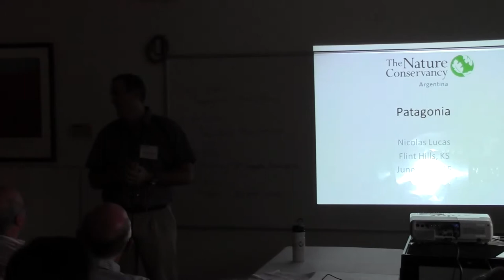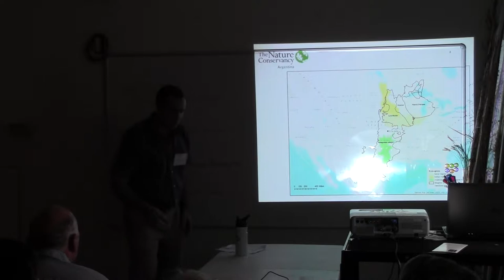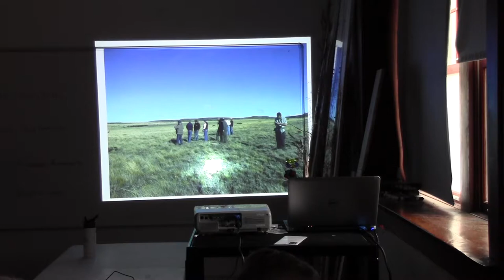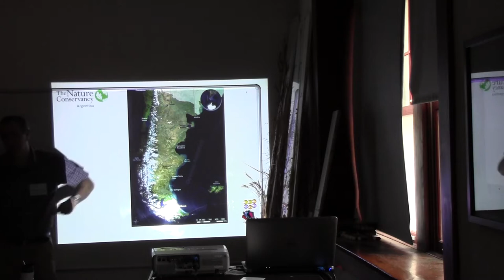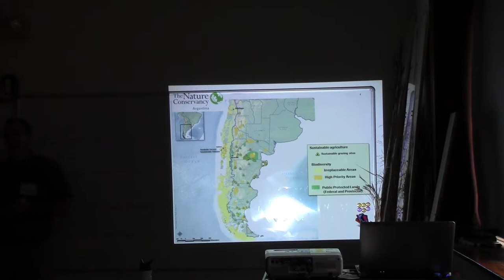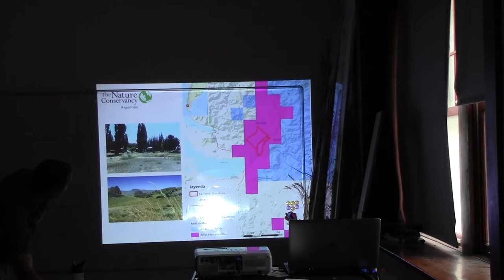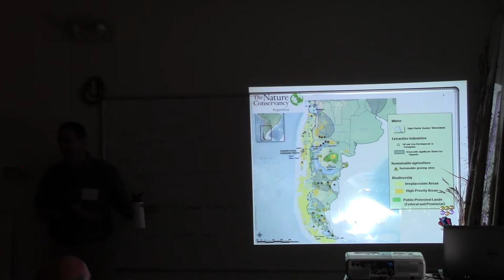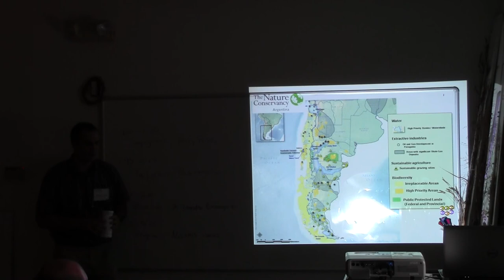Grasslands of the World Presentation: Patagonia Pt. 1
Nicolás Lucas, the newly appointed Argentina Conservation Manager, leads the Conservancy’s Argentina-wide expansion to develop its three priority strategies in Latin America: water security, food security and smart infrastructure.